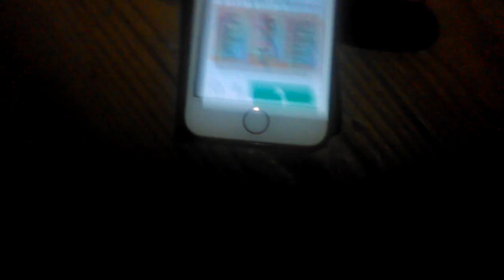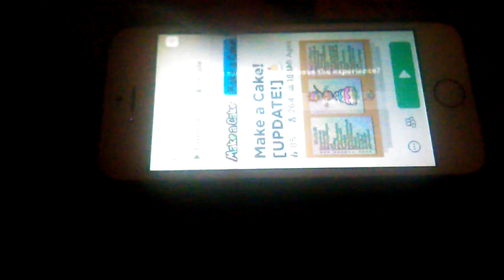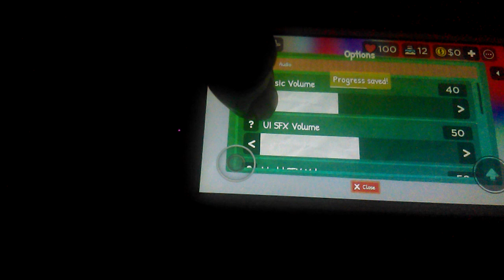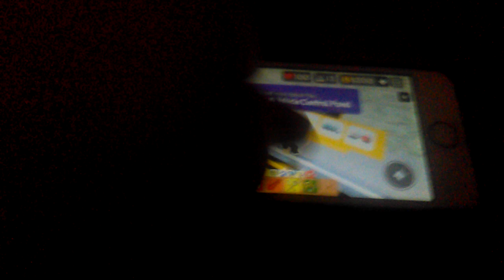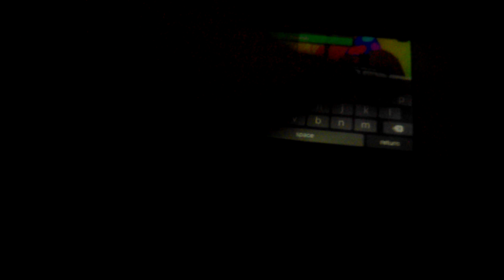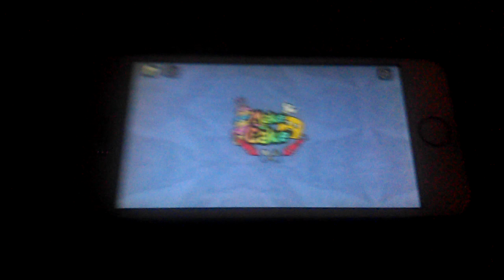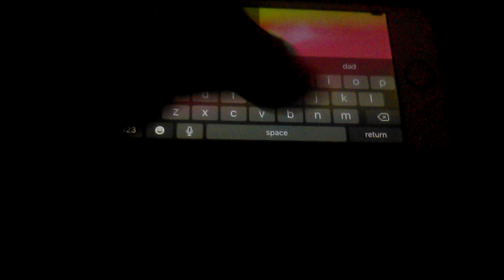playing "Make a Cake" in Roblox